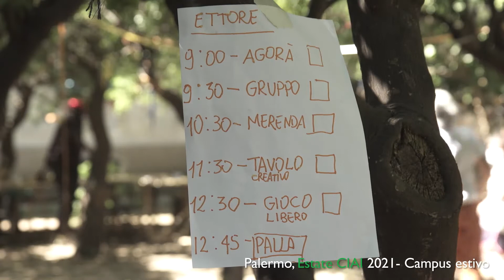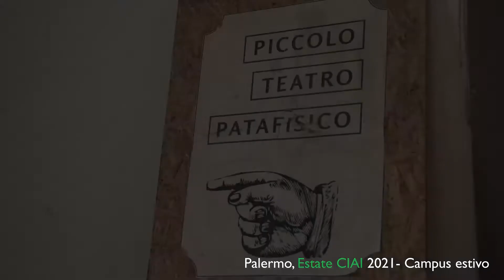Campus estivo CIAI - Palermo estate 2021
Un progetto CIAI in partnership con: Piccolo Teatro Patafisico Cresm - Centro ricerche economiche e sociali per il Meridione, Comunità Urbane Solidali